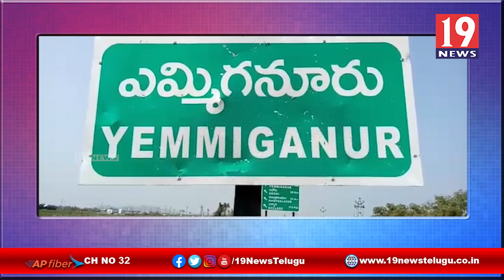దీర్ఘకాలిక దివ్యంగ రుగ్మతలతో బాధపడుతున్న చిన్నారులకు భవిత కేంద్రంలో వైద్యం -కర్నూలు జిల్లా